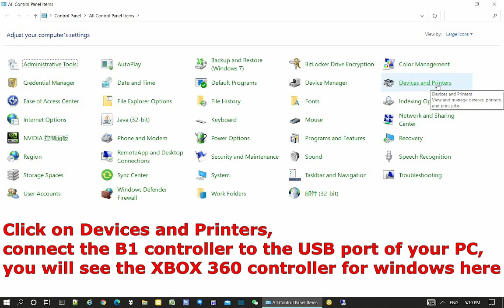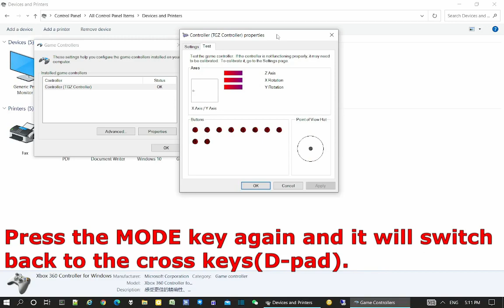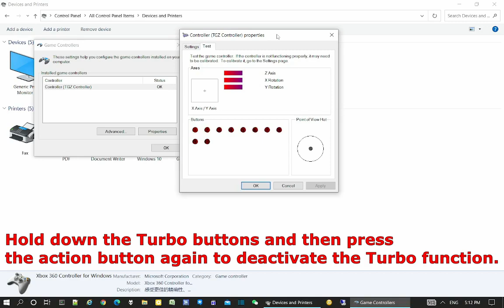FightBox B1-PC/B2-PC/B5-PC/B6-PC game controller PC version function buttons demo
The FightBox B1-PC is using all-acrylic ultra-thin design, the thickness is less than 2cm, and the layered structure allows users to place their own artwork paper on the panel. It has 4x24mm buttons(Cherry MX Black key switches) on the left side of the controller, instead of the traditional analog joystick, with 8x24mm buttons(Cherry MX Black key switches) for the action buttons on the right side of the controller.  Using hot-swappable technology, it is convenient for users to replace their favorite mechanical key switches. The FightBox B1-PC is compatible with PC/Android by using Zero Delay Arcade USB Encoder.